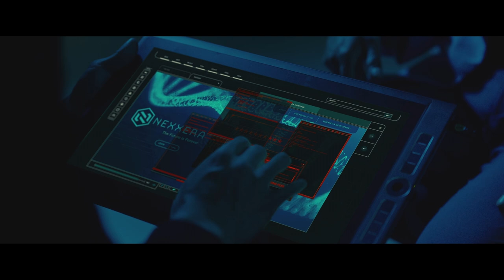[รีวิว][สปอย] สรุปเนื้อเรื่อง Simulant โลกร่างเสมือน คลิปเดียวจบพร้อมรีวิว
คลิป: รีวิว Simulant, สปอย Simulant

ต้องบอกว่าเป็นหนังที่เงียบในบ้านเรามากๆครับกับ Simulant โลกร่างเสมือน เนื้อเรื่องจะเกียวกับสามีภรรยาคู่หนึ่ง อีแวน และ เฟย์ ซึ่งคลั่งรักกันมาก ทั้งสองตัดสินใจนำความทรงจำของตัวเองไปบันทึกไว้ในหุ่น AI เสมือนมนุษย์ซึ่งถูกเรียกว่า Simulate เพื่อที่หากมีใครคนนึงตายไป ความรักของเขาทั้งคู่ก็จะยังคงดำเนินต่อไปชั่วนิรันดร์

สิ่งที่ผมได้บอกไปคือเนื้อเรื่องย่อจริงๆที่ Simulant ควรใช้ครับ แต่เรื่องย่อที่ตัวหนังปล่อยออกมามันบรรยายซะอย่างกับหนังคือ I robot ส่วนตัวแล้วต้องบอกว่าเรื่องนี้ไม่ค่อยถูกจริตผมเท่าไหร่ เนื้อเรื่องเนิบๆ เสียเวลาไปกับการเล่นมุมกล้อง เนื้อหาของหนังพยายามดึงเอาส่วนดีของภาพยนตร์เรื่อง I Robot มาใช้ แล้วดึงอารมณ์ให้น่าค้นหาด้วยบรรยากาศแบบเรื่อง Gone Girl แต่พอเอามารวมกันแล้วผมว่ามันไม่น่าสนใจเอาซะเลย เหมือนคนเขียนบทได้คีย์เวิร์ดว่า AI ความรัก Thriller  แล้วเขียนบทออกมาแบบยำมั่วส่งๆไป ส่วนดีของเรื่องนี้คือตัวแสดงล้วนๆเลยครับ ซึ่งก็มีตัวเล่นอยู่ไม่กี่คนยังกับหนังเกรดบีแม้จะดึง Sam Worthington พระเอกจาก Avatar มาร่วมด้วยก็ไม่ช่วยอะไร นอกนั้นไม่มีอะไรน่าสนใจจริงๆครับ ถ้าดูเรื่องนี้คือการดูเพื่อศึกษามุมมองแนวคิดของ AI และ จิตใจของคน ที่มันเปราะบางและแปรเปลี่ยนได้ตลอดเวลา แค่นั้นละครับ โดยรวมแล้วหนังเรื่องจึงนี้เหมือนหนังสนองนีดของผู้กำกับ April Mullen เสียมากกว่า ซึ่งหนังแต่ละเรื่องที่นางกำกับก็ต้องบอกว่าเละทุกเรื่องจริงๆครับ

หมายเหตุ: คลิป [รีวิว][สปอย] สรุปเนื้อเรื่อง Simulant โลกร่างเสมือน คลิปเดียวจบพร้อมรีวิว นี้ทำขึ้นเพื่อความรู้และความบันเทิงสำหรับผู้ที่ประสงค์หาข้อมูลเพิ่มเติมในส่วนที่ไม่เข้าใจหรือพลาดส่วนสำคัญหลังไปรับชมภาพยนตร์เป็นที่เรียบร้อยแล้ว และ สร้างเพื่อเป็นข้อมูลอ้างอิงสำหรับผู้ที่ต้องการรับฟังเนื้อเรื่องก่อนชมภาพยนตร์ของจริงเพื่อที่จะได้ไม่พลาดสาระสำคัญของเรื่องขณะรับชม ใครยังไม่ได้รับชมภาพยนตร์ของจริง อย่าลืมไปรับชมกันเพื่ออุดหนุนและเป็นกำลังใจต่อผู้สร้างและนักแสดงกันด้วยนะครับ ขอให้รับชมภาพยนตร์อย่างสนุกครับ

Simulant
โลกร่างเสมือน

90 นาที

April Mullen

Robbie Amell แสดงเป็น Evan
Jordana Brewster แเสดงเป็น Faye
Alicia Sanz แสดงเป็น Esmé
Simu Liu  แสดงเป็น Casey
Sam Worthington แสดงเป็น Kessler

Chapters
0:00 - เริ่มเรื่อง Simulant
15:04 - รีวิว Simulant